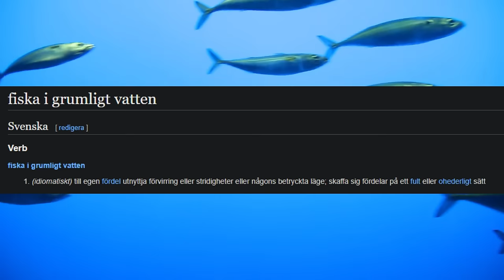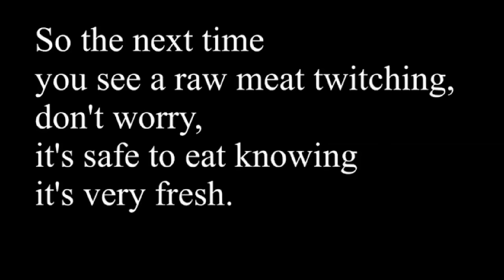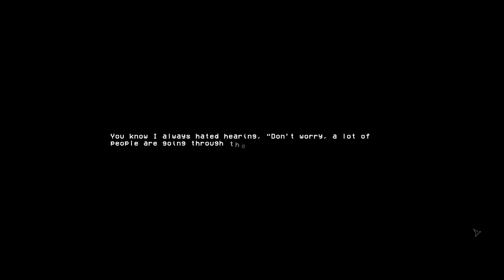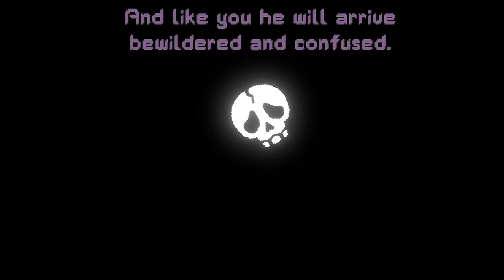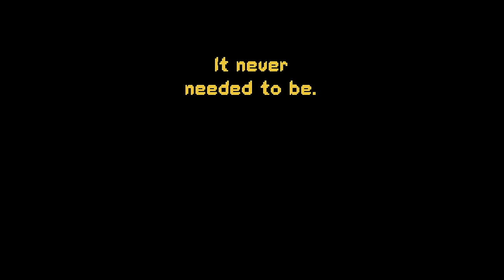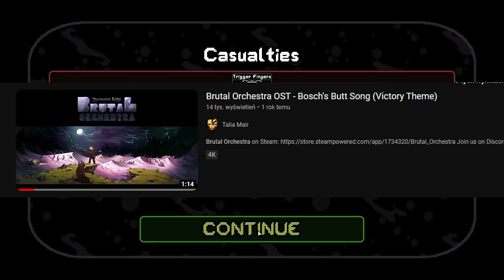Trzy gry o rybach.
Obczajcie koniecznie gry o których mowa w filmie:
Dredge: